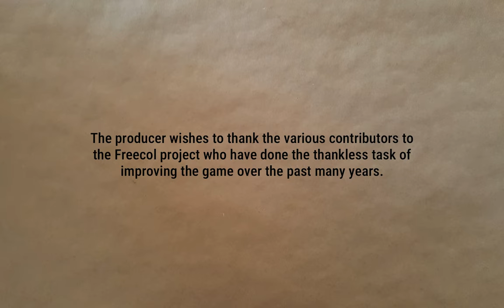Mmm Tasty Land | England Redux 8 | Freecol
More expansion. The existing inahbitants won't mind, will they?